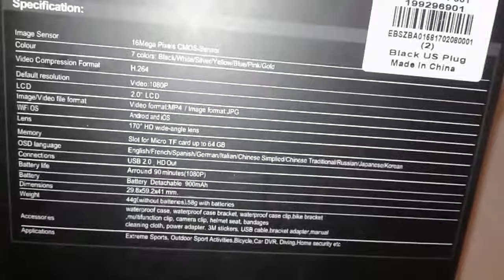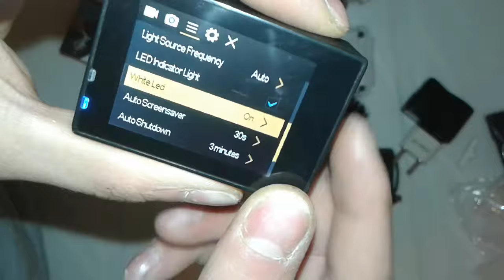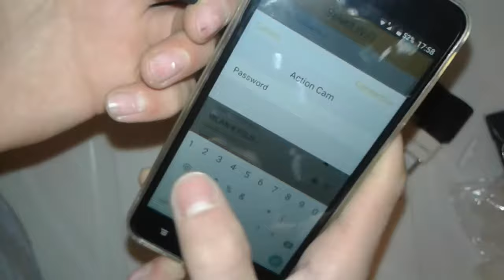Unboxing The Cheapest €30.33 4K Sport Camera FuriBee with WIFI